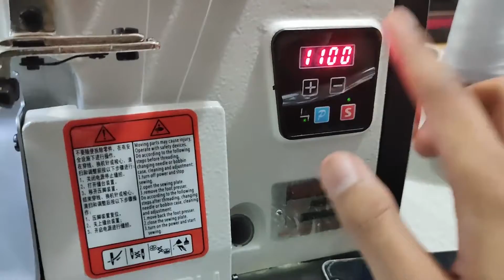Tutorial Pasang Benang Mesin Obras Servo SIMARU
enjoy gais semoga bermanfaat. bantu subs biar bisa monetize yak makasih semoga berkah